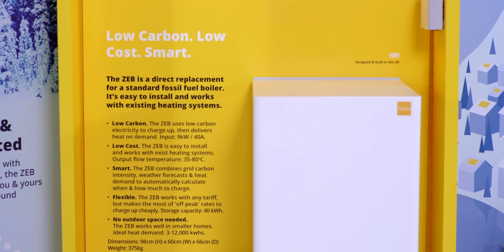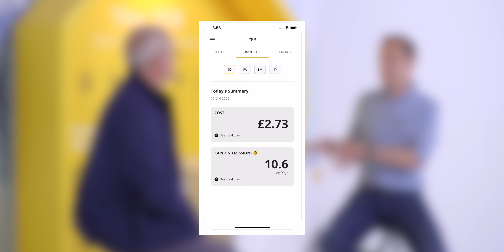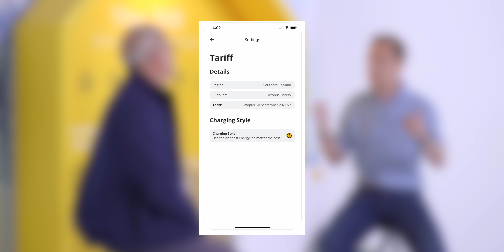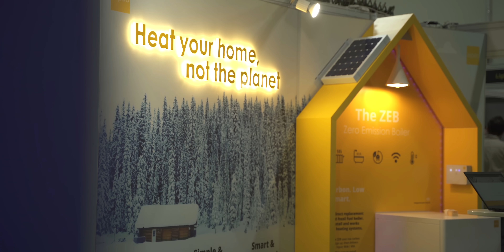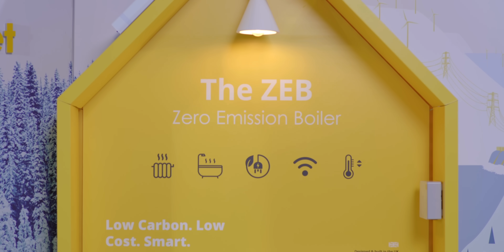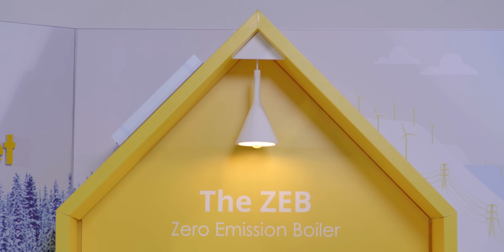The Perfect Boiler Replacement? Tepeo's Zero Emission Boiler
For this product showcase we spoke to Johan Du Plessis, CEO and founder of tepeo, to learn about tepeo’s Zero Emission Boiler (ZEB®).

The ZEB is a plug-in replacement for a fossil fuel boiler - helping people (like Robert) get off of gas and oil with minimal changes to their home.

Using off-peak electricity, tepeo’s ZEB charges up when electricity is cheaper and greener, releasing heat to your existing radiators & hot water system just like a boiler - at high flow temperatures if needed.

The ZEB’s intelligent charging algorithm looks at your tariff, the weather, the grid carbon intensity and how much heat your home uses to automatically charge up - keeping running costs & carbon low, while also avoiding wasted heat.